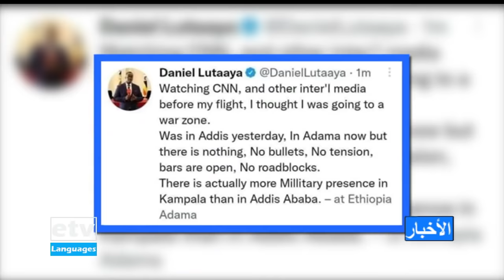أخبار عربية 11/7/2021